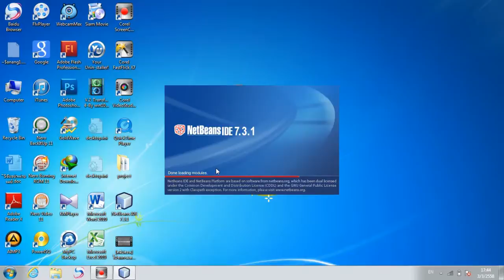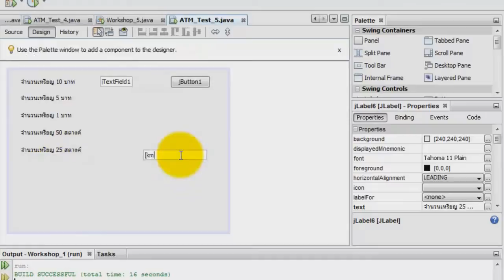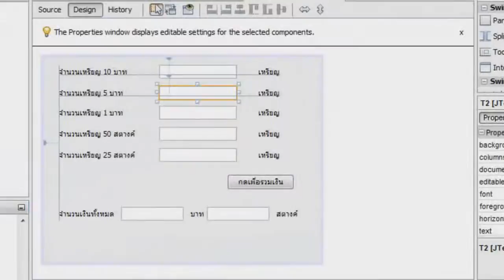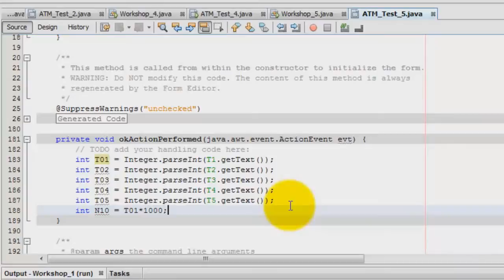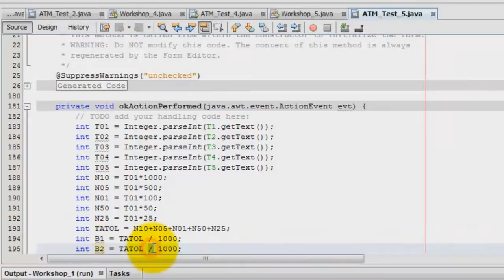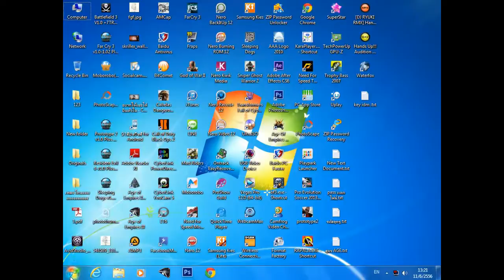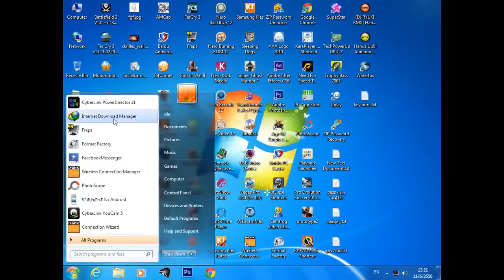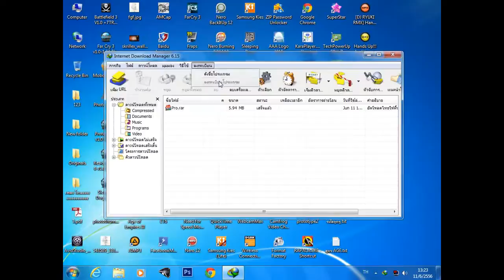การสร้างโปรแกรมคำนวณเงิน ด้วยNetBeans จาวา และการcrack IDM ปลอม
1. การสร้างโปรแกรมคำนวณเงิน ด้วย NetBeans IDE ภาษาจาวา
2.การ Crack เพื่อแก้ Seril Number ปลอม ใน IDM
จัดทำวิดีโอโดย นางสาวเปรมกมล  ปุสารัมย์  กลุ่ม สทค. 21 รหัส 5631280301